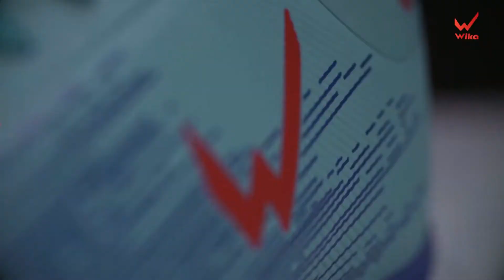[VIDEO ĐẬP HỘP] Giày đá bóng Wika Subasa xanh dương cực đẹp giá chỉ 429.000đ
- Tên sản phẩm: Giày đá bóng Wika Subasa Xanh Dương
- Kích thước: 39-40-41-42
- Xuất sứ: Sản xuất tại Việt Nam
- Chất liệu: Da Microfiber
- Để cao su non đúc, khâu toàn bộ chắc chắn
- Bảo hành 90 ngày